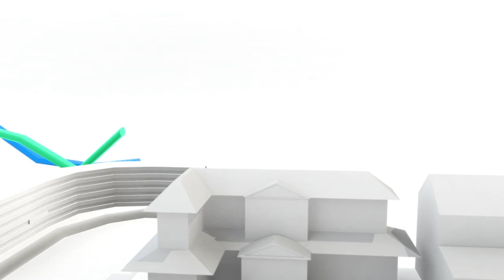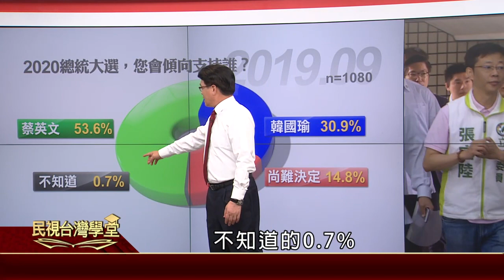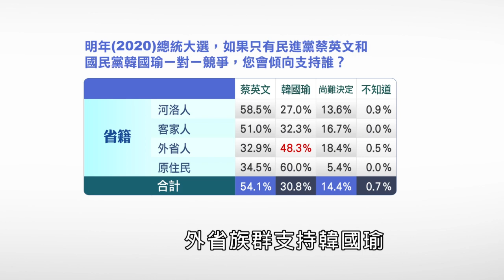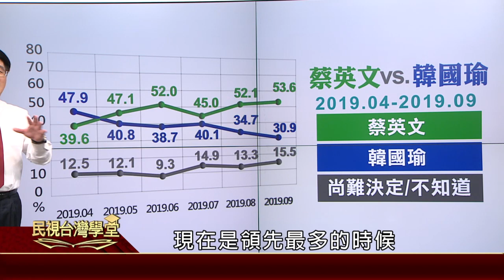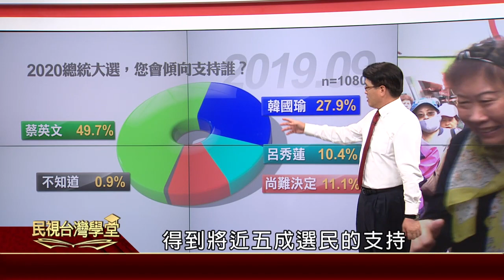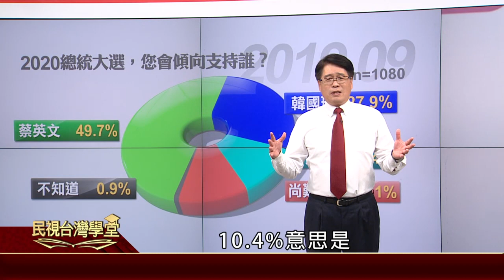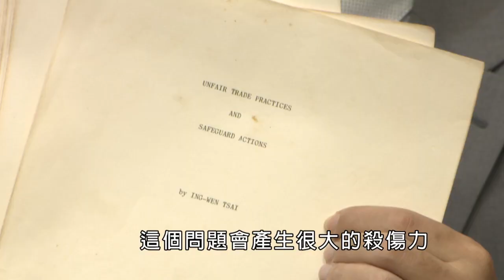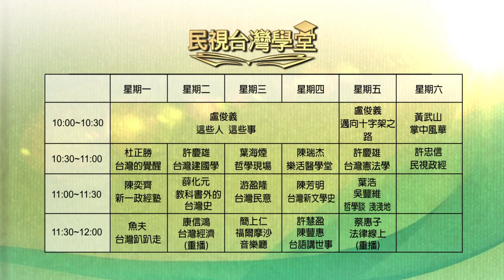2019.09.25 郭柯棄選後的總統大選新形勢【民視台灣學堂】台灣民意－游盈隆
郭柯不選！選票流向蔡？
韓只吸收5%...慘！
KMT分裂危機解除，
民調依然直直落!?

喜樂島聯盟推出呂秀蓮角逐2020，
支持度不差!?
如今蔡一枝獨秀，關鍵在？

游盈隆報給你知，講給你懂！